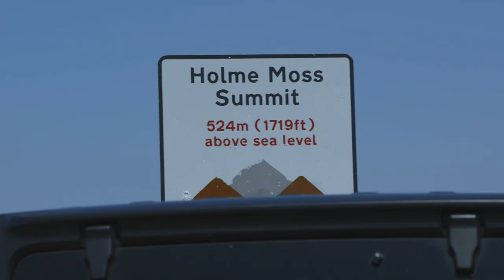Exploring the Peak District green lanes (round 2) | Three Jeep Wranglers and a Suzuki Jimny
We loved our last adventure in the Peak District so much we decided not to leave it too long until the next visit. The weather looked absolutely amazing so we took that opportunity and went exploring.

This time we met up with our old friend Chris (@robbyrubicon on Instagram - white Jeep Wrangler JL) and some new friends - two sisters Amina and Selina with the black Jeep Wrangler JK. Later, we were joined by Katy and Denis from @last_seen_exploring) with the white Suzuki Jimny.

Chris (@robbyrubicon on Instagram) found a few interesting lanes on Green Lane Association’s Trail Wise map. We started our exploring near Sheffield.

First lane was actually suggested by Amina, she lives near Sheffield and she did this lane before. It was a nice open trail with a few rocky bits and some amazing views.
The second lane was very short. We were welcomed by a tight track leading up to quite an open area, also with nice views. No challenging axle twisters there though, suitable for any 4 wheel drive vehicle.
The third lane near Holmfirth was where the action started. 4-low  and sway bar disconnected. We were pleasantly surprised by a few obstacles where we could flex our suspension even with 37” tyres. There was also a very ‘tippy’ corner where our side roll went up to 25 degrees. Nice views at the top of the lane also.
The last lane of the day was definitely the best one, if you’re looking for a bit of a thrill. It’s quite an incline, without a break of an easy road.
We were pleasantly surprised by the fact that you can find quite extreme off roading in England without going to a pay and play site.
We will definitely be visiting these lanes again!

Chris in the white Jeep Wrangler JL Rubicon
@robbyrubicon on Instagram

Amina and Selina in the black Jeep Wrangler JK

Denis and Katy in the white Suzuki Jimny